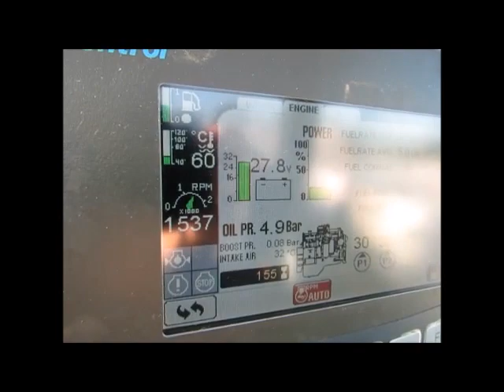For Sale 2011 Casagrande B105NG Hydraulic Piling Drill Rig bidadoo bidadoo.com